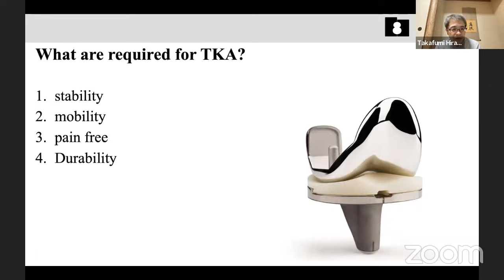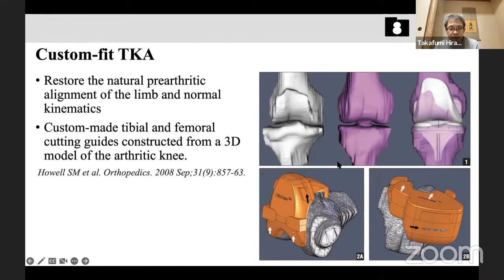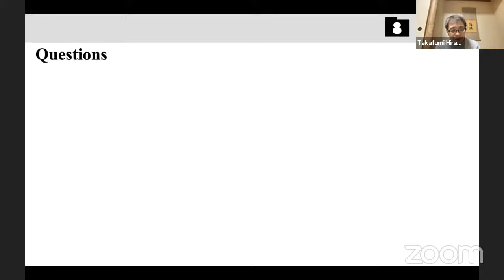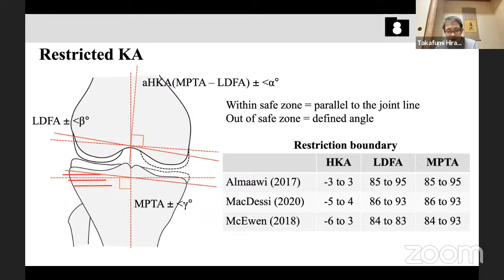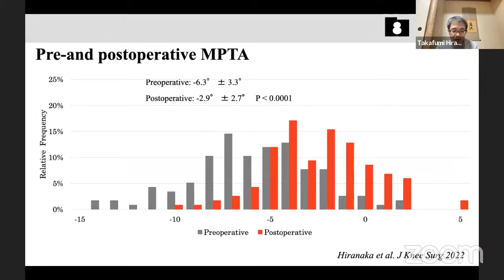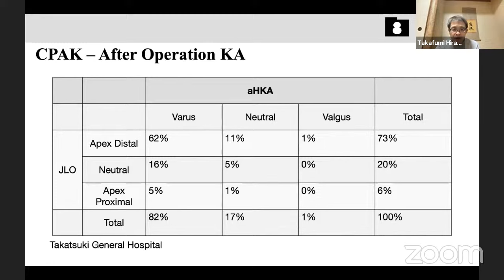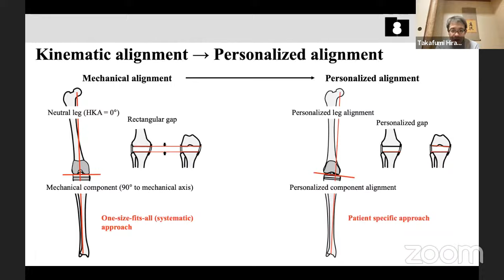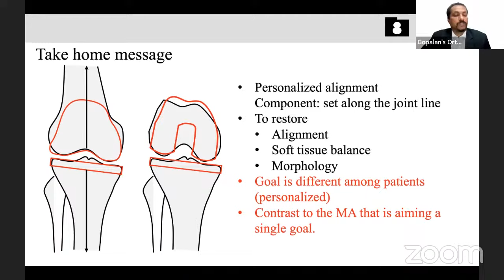Personalised Alignment in Knee Replacement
by

Prof Hiranaka Takafumi, Takatsuki General Hospital, Osaka, Japan